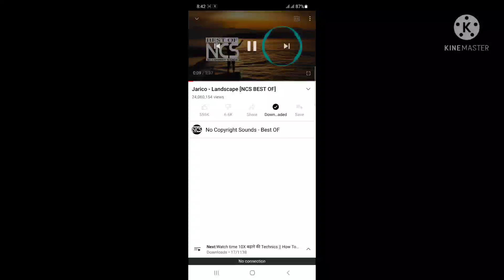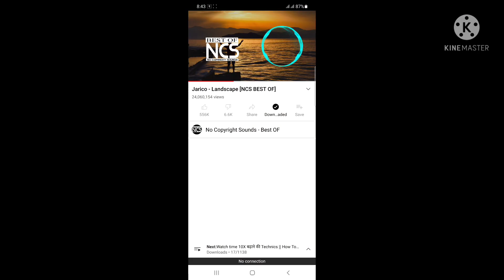🏍🏍Ns bike in nepal😁😁😁❤